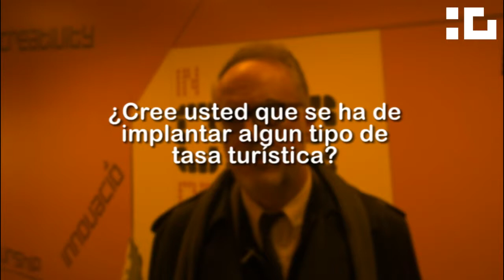Entrevista a Carles Manera. La tasa turística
Entrevista a Carles Manera.
La tasa turística